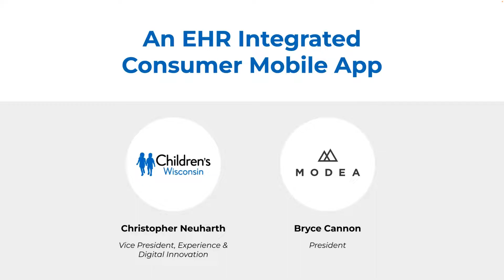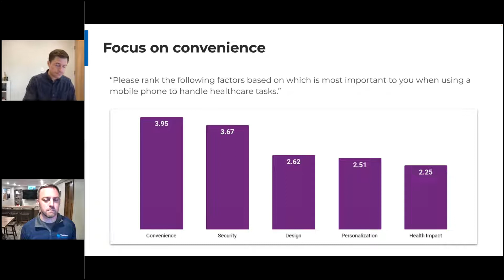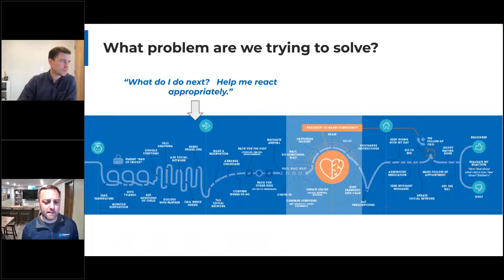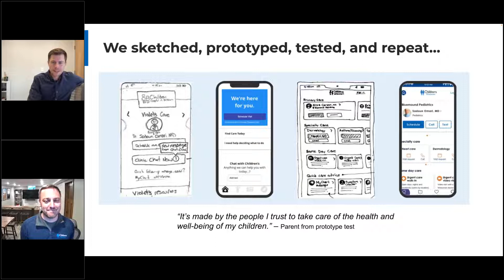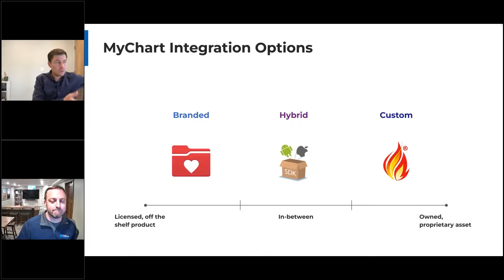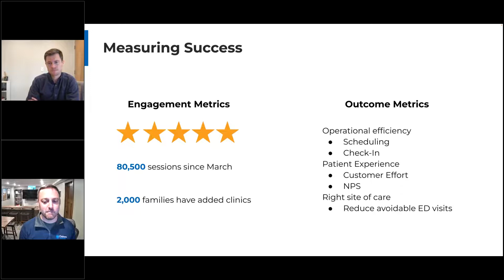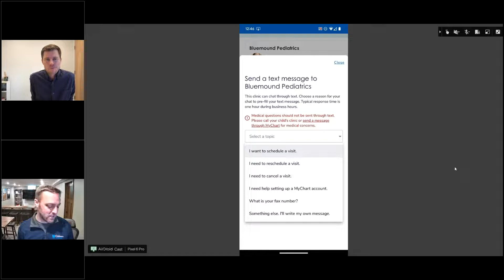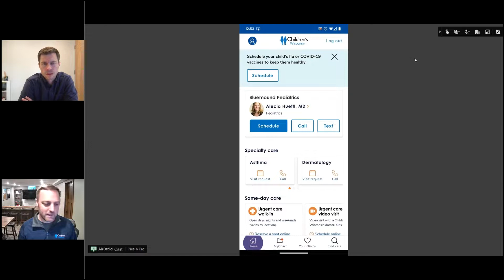How Children’s Wisconsin Launched an Epic Integrated Mobile App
Watch this exclusive webinar that showcases Children’s Wisconsin’s (CW) newly launched mobile app and learn what went into the design and build.

Christopher Neuharth, Vice President of Experience and Digital Innovation at CW, and Bryce Cannon, President of Modea review the process they took to build a proprietary, branded mobile app that integrates with Epic MyChart and provides a robust set of innovative features and functionality.

You will also see a live demo of the mobile app’s award-winning features such as telehealth, scheduling appointments, checking symptoms, and more. If your organization is exploring a complete mobile experience for consumers, you won’t want to miss this webinar!

What you’ll take away:
1.) Best practices and options for mobile app development and integration for MyChart.
2.) How to get started with technology stack selection, Epic integration, getting your executives on board, and more.
3.) Lessons learned from CW’s experience of moving from an out-of-the-box MyChart mobile app to a customized, integrated mobile experience.